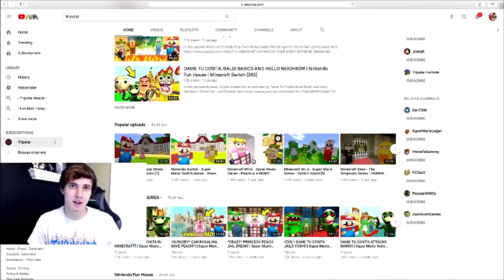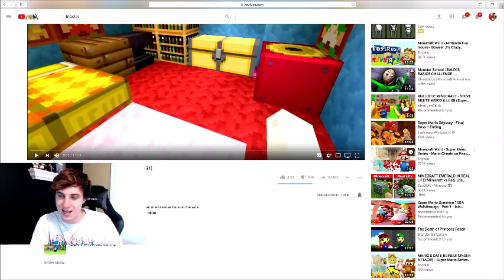Tripolar Reacts | Super Mario Series - Peach is a MOM? | [BAD]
Welcome to Tripolar Vlogs! Here you can find:
- Reaction Videos
- Behind the Scenes
- Fan Mail Fridays
- Story Times'

As Always-
Play Hard, Grind Hard, Trihard.